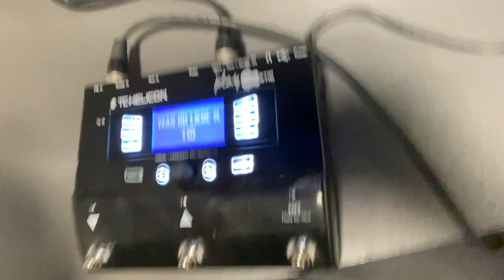Wie kann man Autotune live benutzten?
In diesem Video erfährst du, wie du Autotune live auf der Bühne benutzten kannst. Ich stelle dir alle Möglichkeiten und Geräte vor mit ihren Vor und Nachteilen.

Geräte aus dem Video:
Voice Live Play
Voice Tone C1
Voice Live Extreme 3
Roland VT-4

📲 TELEFON & WHATSAPP📲
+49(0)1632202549